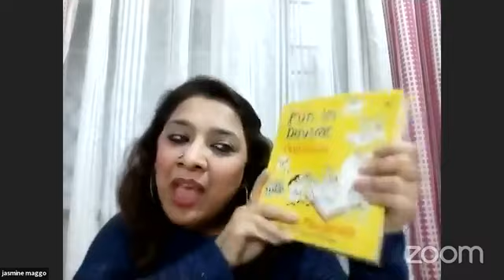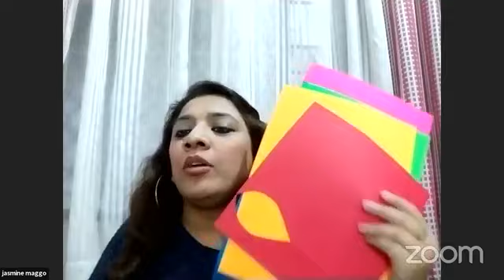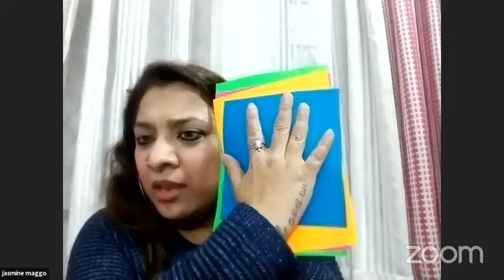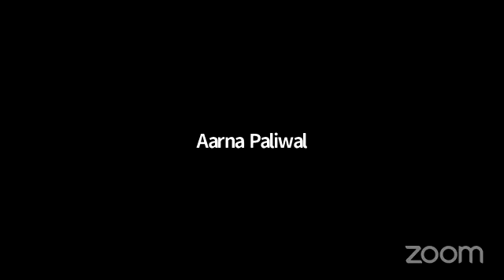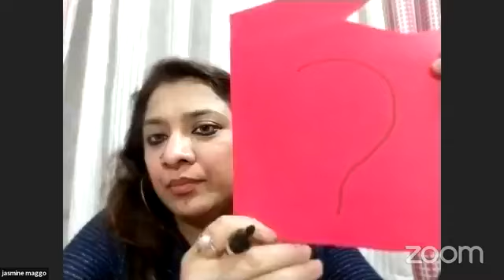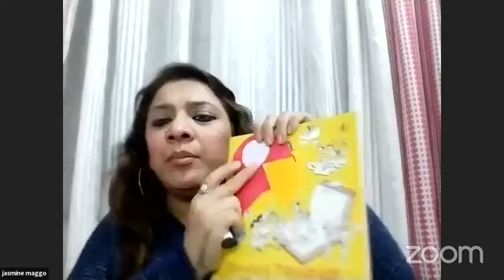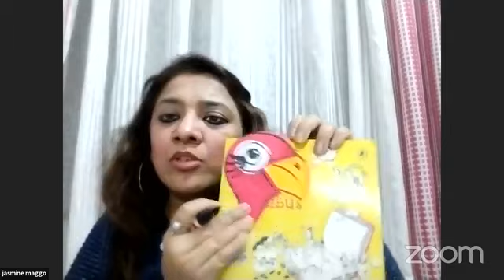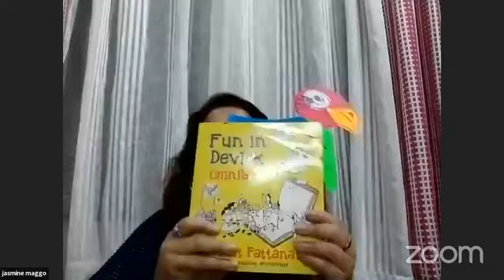FUN WITH HANDPRINTS | JASMINE MAGGO | PODIUM SCHOOL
Works of art are the landscapes of the mind. 🧠🖼️

In today’s Podium School Workshop, our Superteacher will help your little ones paint the visions of their mind onto a paper sheet by making something beautiful with handprints. They will do some amazing hands-on arts and craft activities to have loads of fun. 🎨🖌️

Superteacher: Jasmine Maggo has an experience of 17 years in teaching and has been conducting workshops and seminars on the importance of art as a medium of expression. She uses art as a medium to lead her students to the path of positivity and optimism and also focuses on the importance of creativity and recycling.👩‍🏫

Recommended age group: 5 - 17 years old
Time:  - 27th Nov 5 PM 🕔

What you need:
1. White or colored A4 sheet
2. Markers or sketch pens
3. Scissors
4. Ice cream sticks/straw/used pen
5. Cello tape

Please share this with your brothers, sisters, or best friends and invite them to paint with you.